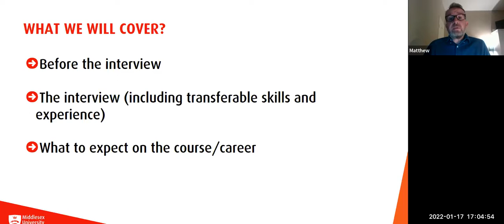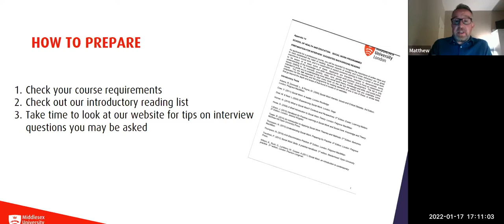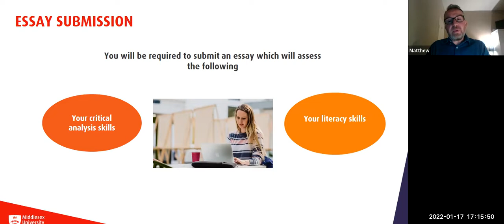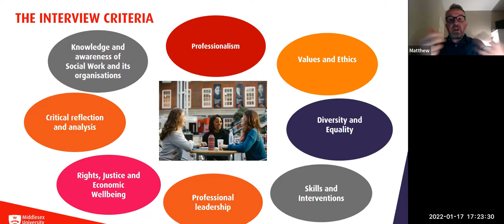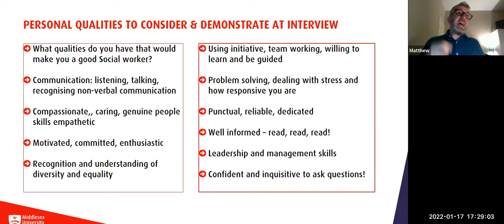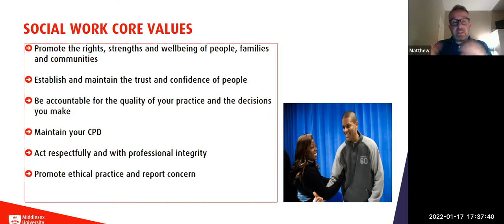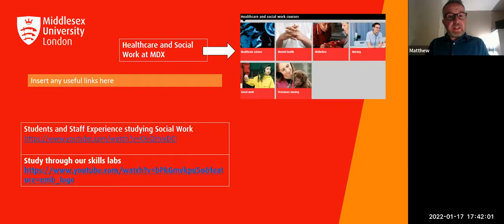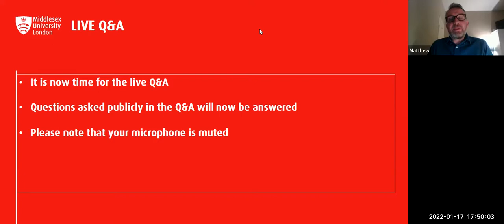Social work interview prep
Watch back our Social work interview preparation stream and get expert advice on how to prepare for your interview from our lecturers at MDX.